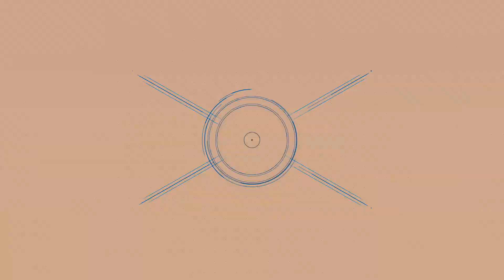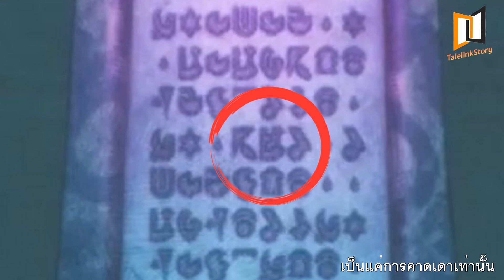10 เรื่องข้อสังเกตน่ารู้ จากตัวอย่าง ONEPIECE : ODYSSEY